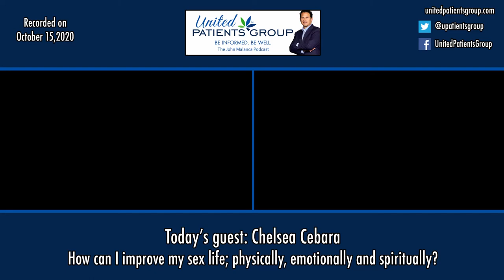Be Informed. Be Well. Episode 20: Chelsea Cebara - Improve your Sex Life in All Ways Possible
How can I improve my sex life physically, emotionally and spiritually?

Join John Malanca as he discusses both the impact of cannabis on sexuality and the use of cannabis for sexual enhancement. His guest, Chelsea Cebara, is a professional sex educator who has been helping people combine cannabis and sex since 2010. As a Medically Certified Cannabis Consultant she untangles the complex issues surrounding both of these “taboo and stigmatized” topics.